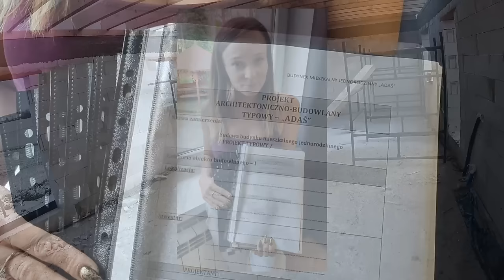DOM BEZ POZWOLENIA 70M2 "ADAŚ" | MIECHÓW | TO BYŁY CIĘŻKI 4 DNI ALE JUŻ PRAWIE KONIEC :)